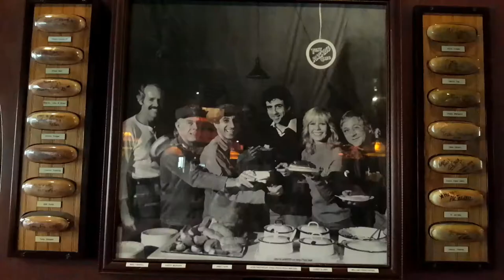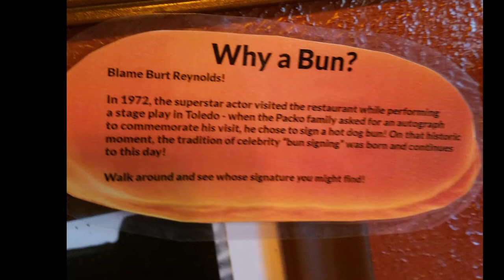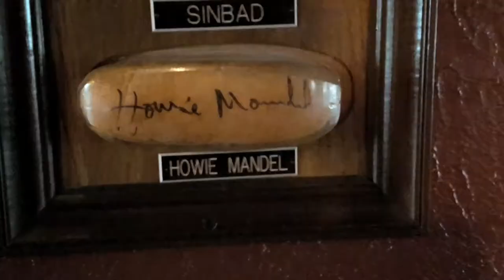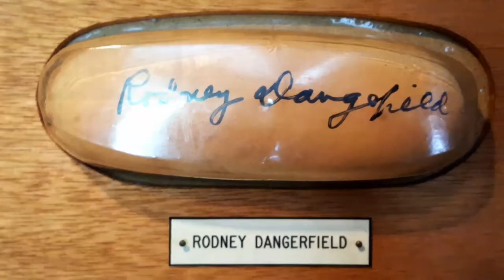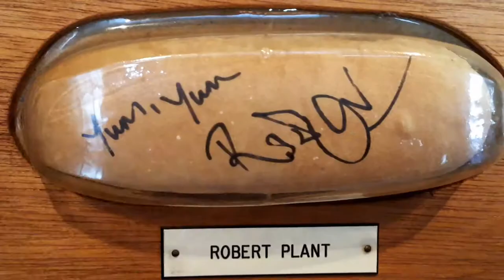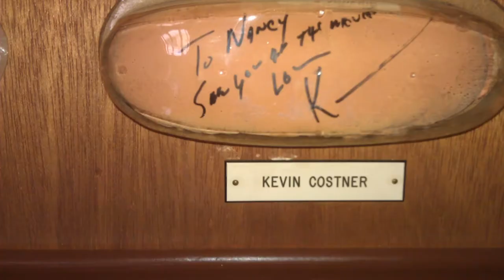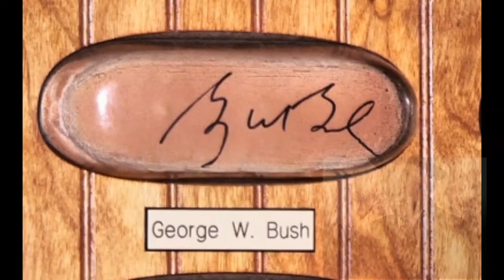TONY PACKO'S - Celebrity Autograph Hot Dog Buns Come to Life at this World Famous Restaurant (S1,E6)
Season 1, Episode 6:
A camping trip to the beautiful Maume Bay State Park, near Toledo Ohio, would not be complete without a stop at the World Famous Museum & Restaurant known as Tony Packo's!   Check out some of the well over 1,000 signed Hot Dog Buns as they come to life!!!

And, as always, thank you all for tagging along ...

To view previous Episodes ...

* Special Thanks to "Cre80s" for his incredible animation of our travelin' opening.

* All of the guitar and piano music, heard in this and all future videos, will be my own personal parody, cover arrangements (adaptations) or originals ... unless otherwise noted.
* The matching celebrity faces and voices were all, ultra short clips, taken off of other You Tube and Internet posts.  The 3 to 5 second voices, songs and movie clips do not belong to me and are respectfully used merely to paint the complete Tony Packo's signed Hot Dog Buns presentation.